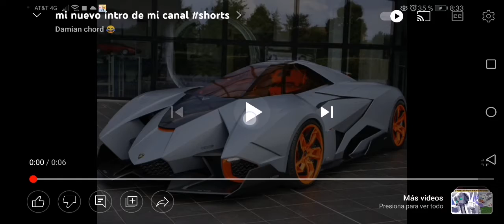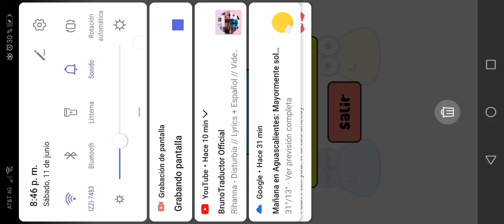El pou ultra épico 3